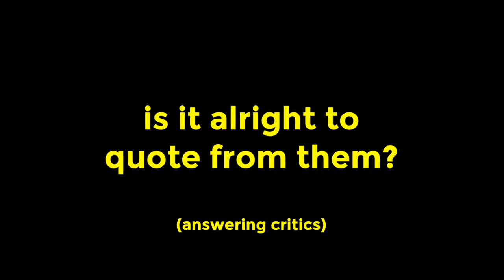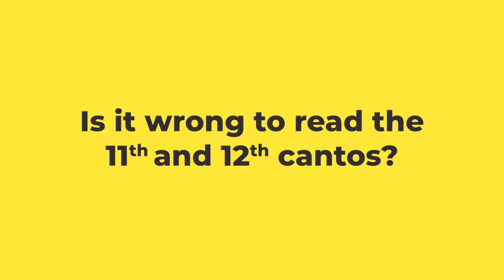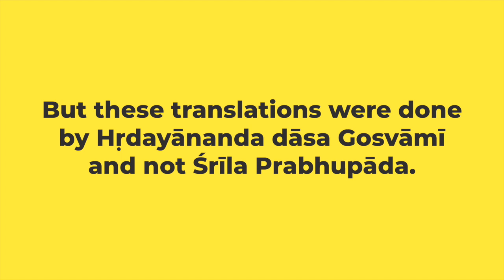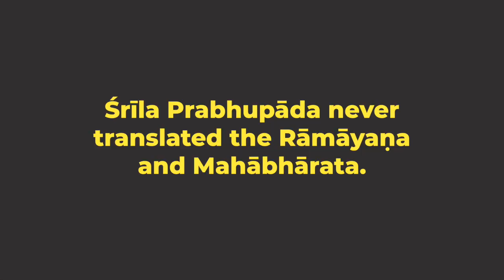Cantos 11 and 12 of Srimad Bhagavatam — Should We Read Them? | HG Sundar Gopal Prabhu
HG Sundar Gopal Prabhu answers some of the criticism around using the 11th and 12th cantos of Srimad Bhagavatam.